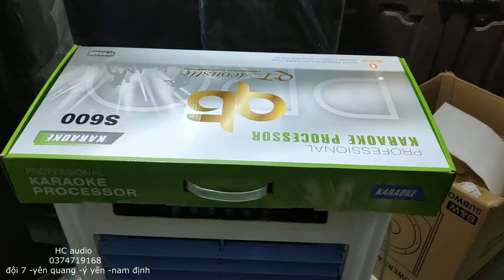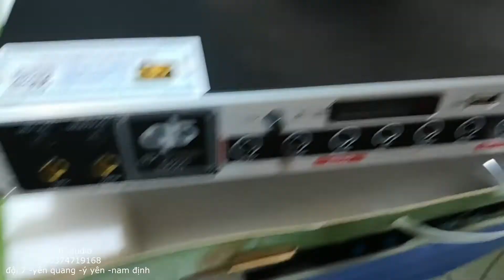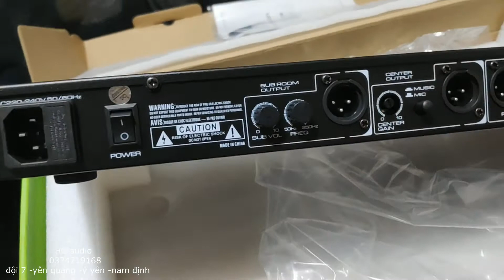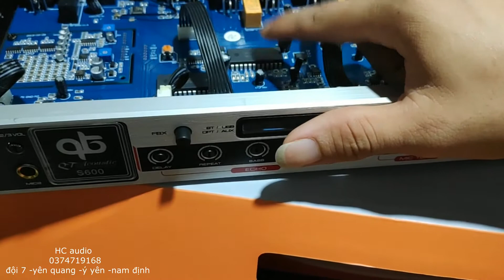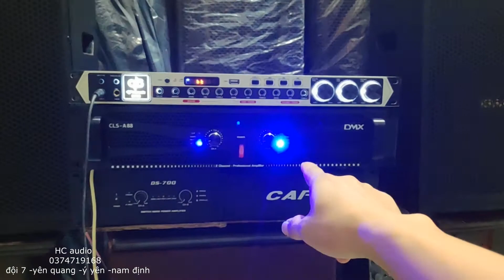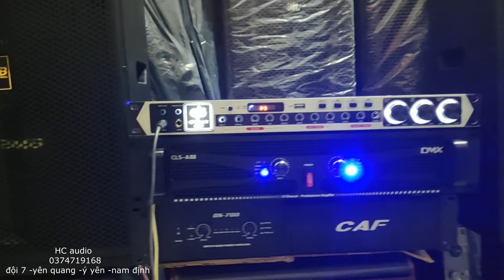vang cơ QT s600 ....HC audio 0374719168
HC audio : đơn vị phân phối sỉ lẻ thiết bị âm thanh , điện tử
-. tư vấn lắp đặt âm thanh phòng hát , sự kiện , phòng họp , dàn gia đình với các thiết bị công nghệ mới nhất
-  nhật setup , chỉnh lại âm thanh gia đình , phòng hát , sự kiện với máy đo hiện đại âm thanh sẽ được về chuẩn mic hát hay , nhẹ mà không hú rít

HC audio : đội 7 -yên quang - ý yên -nam định